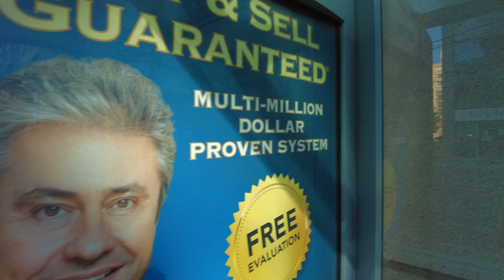Toronto Walk - Trinity-Bellwoods To King West Village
Hey Folks, Jerome Forestwood here. It is 5:55 pm on July 16, 2022,in Trinity-Bellwoods, Toronto, Ontario, Canada. It is 28 degrees outside on a sunny evening in the city. In this video I walk 1.6 km, starting by the TTC Bus Stop at Ossington and Dundas, then stroll south on Ossington, east on Queen, south on Strachan, ending my trek in the King West Village, by the TTC Bus Stop at Strachan and Canniff. If you would like to give me cash tip, click the heart icon to send me a Super Thanks. If you enjoy this content, follow me for updates on Instagram @jforestwood.